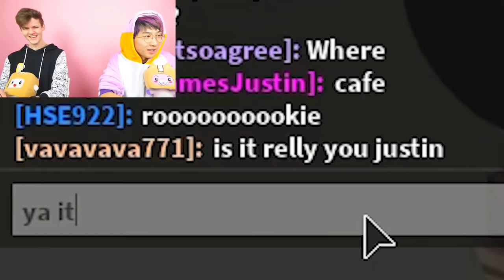BEST LANKYBOX SINGING MOMENTS! (FUNNY COMPILATION!)